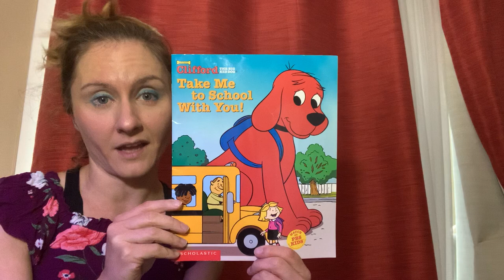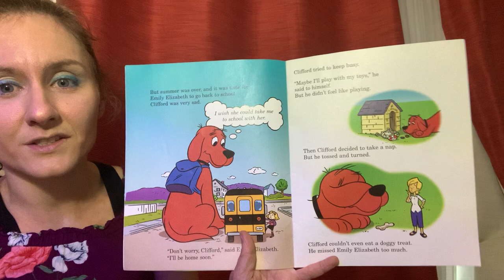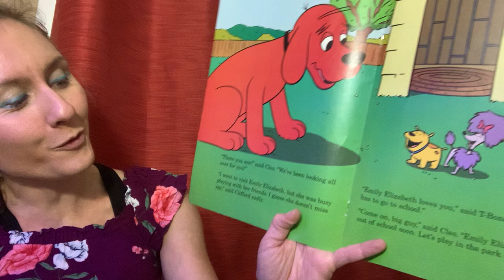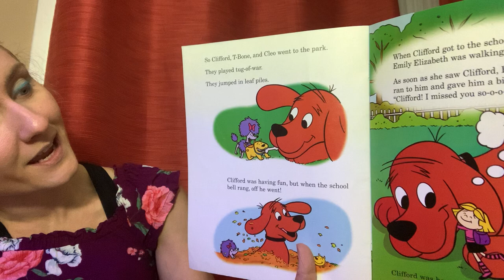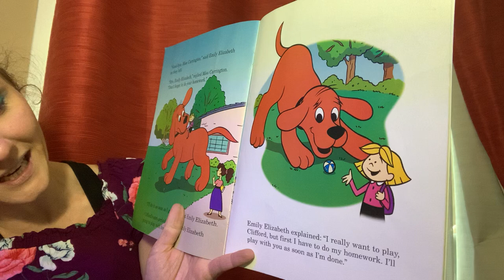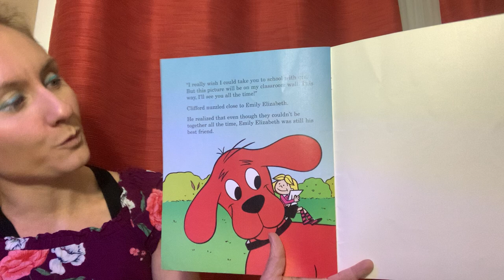Read Aloud: Clifford - Take Me to School with You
Miss LJ reads this great Clifford the Big Red Dog book: "Take Me to School with You" just in time for the 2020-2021 school year!